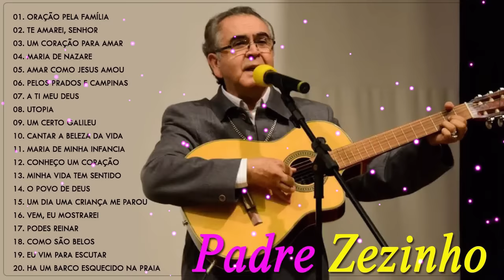As 20 melhores músicas fazem o sucesso do Padre Zezinho 💛 Melhor Padre Zezinho music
Royal Music,As 15 melhores músicas fazem o sucesso do Padre Zezinho,Melhor Padre Zezinho music,As 15 melhores músicas,Padre Zezinho,padre zezinho oraçao da familia,padre zezinho um certo galileu,padre zezinho utopia,padre zezinho amar como jesus amou,padre zezinho abençoa senhor as familias amem,padre zezinho en español,padre zezinho cd completo,padre zezinho estou pensando em deus,padre zezinho letra,padre zezinho criancices,padre zezinho as melhores